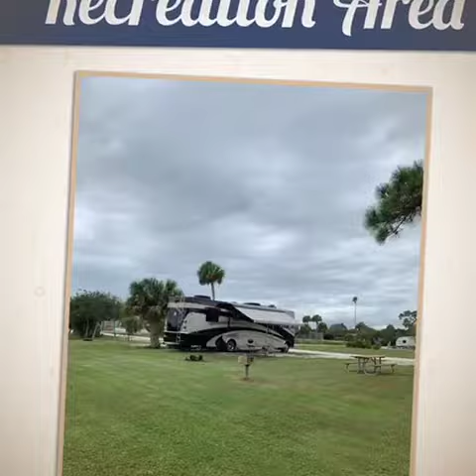Video of Savannas Recreational Park, FL from Mike Y.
▶︎ Love this Park
The staff is friendly. Facilities are kept clean. Full hookups; water, sewer, 50 amp. Free wifi however poor connection. Good size nicely kept lots. Unable to pick lots why a 4 rating. Reservations recommended. Restrooms showers are 3 star. Nice laundry facilities. TV antenna good reception. No problem with AT&amp;T or Tmobile for cell service. Fenced dog park, Tennis, playground, canoeing available onsite.